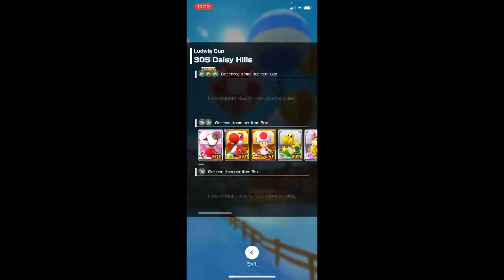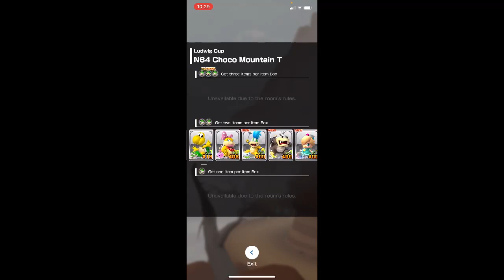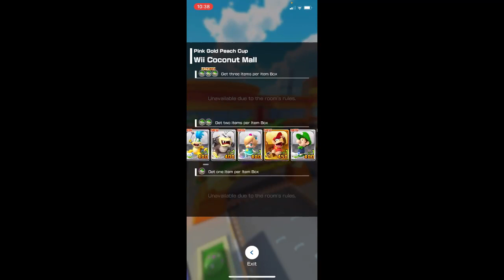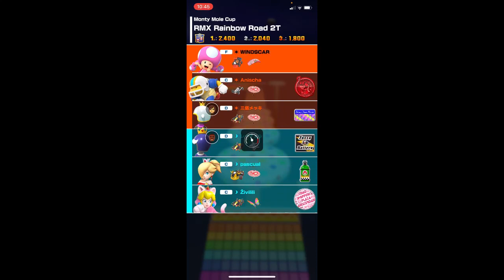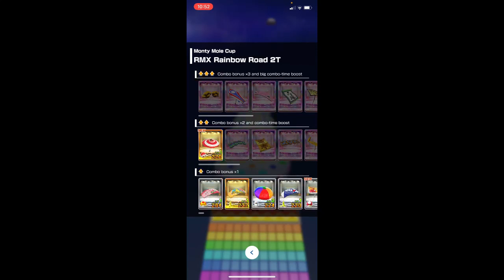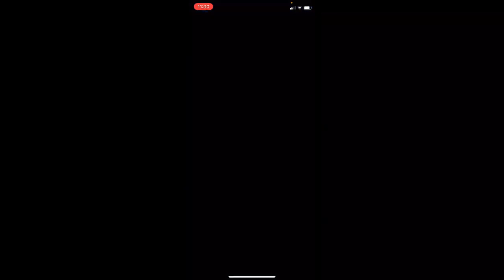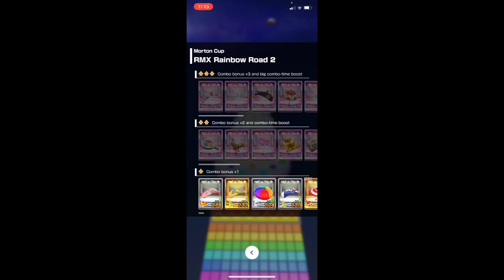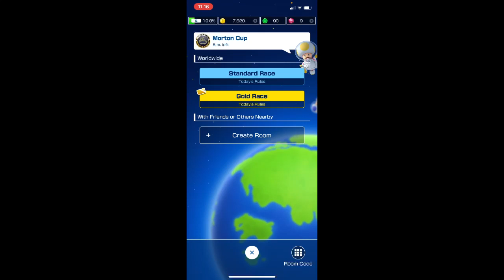Quick Mario Kart Tour Play 5/5/22